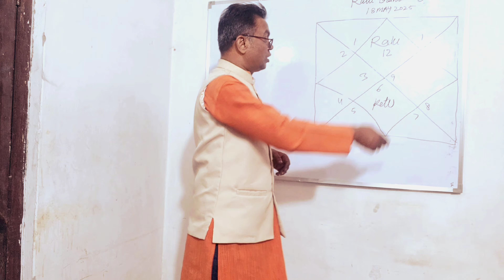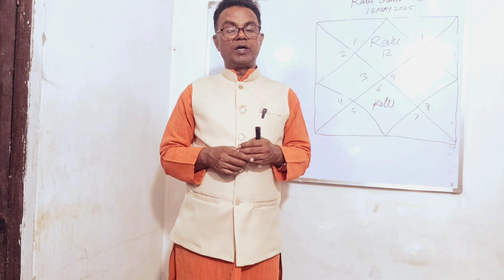Rahu Ketu Transit Explained For Each Ascendent - October 2023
Ashok Astrologer  explains How can you judge Rahu and Ketu transit which is going to happen on 30 October 2023 to 18 May 2025 . More specifically It explains Ketu transit in Each house of your Horoscope. Along with that There some Special techniques of How can you make predictions using north and south nodes.

When Rahu will transit in 2023?
How long does it take Rahu to transit?
What is true Rahu transit?
What planet transit is 2023?
What is the prediction of Rahu transit 2023?
When Rahu will change house in 2023?
Which God to worship for Rahu?
Which house is bad for Rahu?
Rahu ketu transit 2023 to 2025
rahu transit 2024
rahu ketu transit 2023 to 2025 predictions
rahu transit 2023 to 2024 in hindi
rahu ketu transit 2023 to 2025 in hindi
rahu transit in pisces 2023
rahu transit 2023 to 2025
Ashok astrologer
Astrologer Ashok

8. Rahu Transit for Scorpio

9. Rahu Transit for Sagittarius

10 . Rahu Transit for Capricorn

11 , Rahu Transit for Aquarius

12. Rahu Transit for Pisces